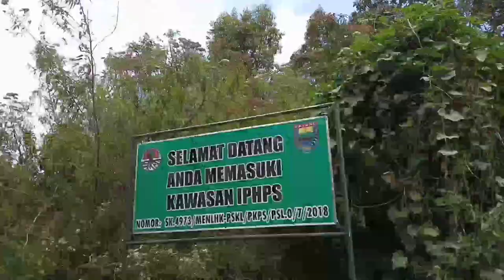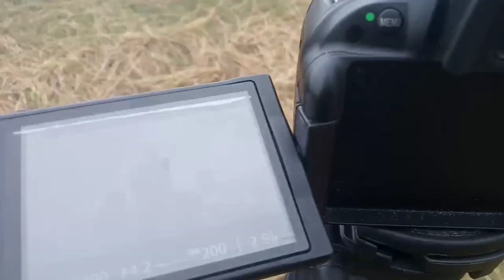RANUKUMBOLO-NYA BATANG | TRAVEL VLOG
Telaga Sidringo, ini merupakan salah satu keindahan dunia dengan rupa sebuah telaga yang belum banyak orang tau keberadaan dan keindahanya.  Nama Dringo sendiri oleh warga sekitar diambil dari tanaman yang tumbuh secara alami disekitar telaga. Tidak sedikit para pecinta alam yang menyebutnya “Ranukumbolo Batang Jawa Tengah” yang dikaitkan dengan Ranukumbolo di Kabupaten Lumajang, Jawa Timur. Ini dikarenakan bentuk dan viewnya yang hampir sama yaitu sebuah telaga yang dikelilingi perbukitan nan cantik sekitarnya.

Telaga Sidringo Foto @blenyixgaptech
Telaga Sidringo berada di perbatasan Kabupaten Batang dengan Banjarnegara tepatnya di Desa Mojotengah, Kecamatan. Reban, Kabupaten. Batang Jawa Tengah dengan ketinggian : ± 2.222 Mdpl. jadi bagi para wisatawan yang sedang berada di kawasan Dieng bisa mampir ke Telaga Sidringo lho soalnya deket juga sama kawasan kawah condrodimuko yang konon Gatutkaca pernah nyemplung kesitu juga :).

Untuk aksesnya kesana gimana? Nah untuk aksesnya memang butuh perjuangan dengan medan yang naik ” Iya mas orang ketinggianya : ± 2.222 Mdpl kq ”  tapi tidak apa memang keindahan itu juga butuh perjuangan. Untuk sampai kesana kalau dari arah Kabupaten Batang bisa ambil arah dari pertigaan Kecamatan Bandar (Ponpes Tazakka) bisa ambil jalur ke Desa Kembanglangit diteruskan sampai Desa Gerlang nah kalau sudah sampai situ bisa tanya warga sekitar insyaallah tau (malu bertanya tau mana-mana 🙂 ) .

Kalau sudah sampai sana jangan lupa jaga kebersihan ya biar tetap indah dan bisa dinikmati orang lain juga.Semoga saja kawasan Telaga Sidringo mendapat perhatian lebih oleh pemerintah Kabupaten Batang sehingga menjadi salah satu destinasi wisata unggulan di Indonesia.